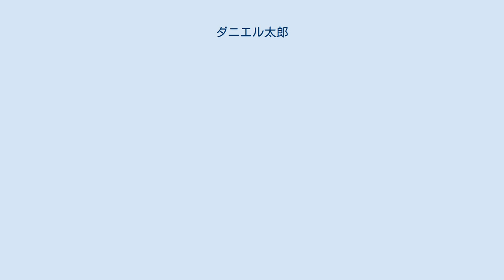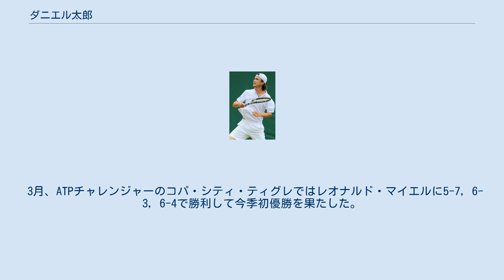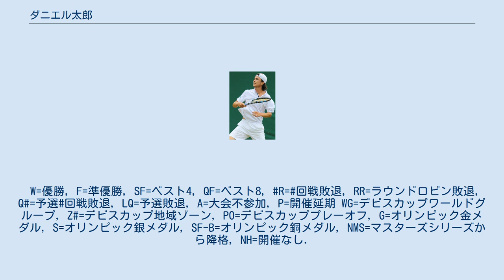ダニエル太郎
ダニエル 太郎（ダニエル たろう、1993年1月27日 - ）は日本の男子プロテニス選手。
アメリカ合衆国ニューヨーク出身。
ATPツアーでシングルス1勝を挙げている。
ランキング自己最高位はシングルス64位、ダブルス351位。
身長190cm。
エイブル所属。
 日本男子史上4人目のATPツアーシングルス優勝者。
バイリンガルで国際色豊かな選手。
英語、スペイン語も話すことができる。
 5歳でテニスを始める。
父はアメリカ人で母は日本人である。
14歳の時に名古屋市からスペインに移住し、ダビド・フェレールが所属するバレンシアのアカデミーで練習をしている。
 2010年にプロに転向。
 2012年6月、スペインF15フューチャーズ優勝。
7月、スペインF20フューチャーズ優勝。
 2013年5月、スペインF14フューチャーズ優勝。
10月、ポルトガルF9フューチャーズ優勝。
 全豪オープンで4大大会の予選に初挑戦した。
2試合を勝ち予選決勝に進出したが、トマス・ベルッシに5-7, 2-6で敗れた。
2月のチリ・オープンでは予選を勝ち上がり、ATPツアー大会に初めて出場を果たすと、1回戦では全豪予選で敗れたトマス・ベルッシを6-3, 6-3で、2回戦ではフェデリコ・デルボニスを1-6, 7-6(5), 7-6(7)で破りベスト8に進出した。
準々決勝ではニコラス・アルマグロに2-6, 5-7で敗れた。
 4月のデビスカップワールドグループ準々決勝のチェコ戦で日本代表入りを果たした。
第2試合でルカシュ・ロソルと対戦し、4-6, 4-6, 6-3, 6-4, 6-2のフルセットで敗れ、日本代表も0-5で敗れた。
 全仏オープンでは予選1回戦でマキシモ・ゴンサレスに敗退、ウィンブルドンでも予選1回戦でライアン・ハリソンに敗退したが、全米オープンでは予選でアレックス・クズネツォフ、トニ・アンドロイッチ、ピーター・ポランスキーにそれぞれ勝利し、初の四大大会本戦出場を果たした。
本戦1回戦では第5シードのミロシュ・ラオニッチと対戦し、3-6, 2-6, 6-7(1)で破れた。
 4月、ヴェルチェッリ・チャレンジャー決勝にてフィリッポ・ボランドリに6-3, 1-6, 6-4で勝利しATPチャレンジャーツアー初優勝。
5月、全仏オープン予選を突破し、同大会自身初・グランドスラム2度目の本戦出場を果たした。
第32シードのフェルナンド・ベルダスコと対戦し、3-6, 4-6, 2-6で敗れた。
 9月、デビスカップワールドグループ・プレーオフのコロンビア戦では日本代表の2番手として出場。
初戦のサンティアゴ・ヒラルド戦ではフルセットに持ち込むも4-6, 3-6, 6-3, 6-1, 4-6で敗れた。
その後2勝2敗で迎えた第5戦ではアレハンドロ・ファジャに7-6(3), 6-3, 6-2で勝利し、日本のワールドグループ残留を決めた。
10月、バレンシア・オープンに参加して今季4度目の予選突破。
本戦の1回戦ではミハル・プシシェズニと対戦、4-6, 7-6, 6-3で勝利し今シーズン初のATPワールドツアーでの本戦勝利を飾る。
 11月、日本のチャレンジャー大会に出場し2大会連続の決勝進出。
兵庫ノアチャレンジャー大会では、ジョン・ミルマンに1-6, 3-6で敗れ準優勝に終わるも、翌週の慶應チャレンジャー国際テニストーナメントでは、決勝で添田豪を4-6, 6-3, 6-3で破りチャレンジャーツアー3勝目を挙げる。
翌週のランキングでは自己最高位となる93位を記録し、キャリア初のATPランキングトップ100入りを果たした。
 年初のチェンナイ・オープンでは1回戦で第5シードのギジェルモ・ガルシア＝ロペスから第1セットを取るも6-4, 5-7, 2-6で逆転負けした。
 全豪オープンでは初めて本戦出場。
1回戦でルカシュ・ロソルに6-7(2), 5-7, 7-5, 7-6(5), 1-6のフルセットで敗れた。
 2月、南フランス・オープンでデニス・イストミンを破り、今季初勝利を飾る。
その後リオ・オープンとブラジル・オープンでは初戦敗退を喫する。
 3月のデビスカップ1回戦イギリス戦では第1試合で世界ランク2位のアンディ・マリーと対戦し1-6, 3-6, 1...